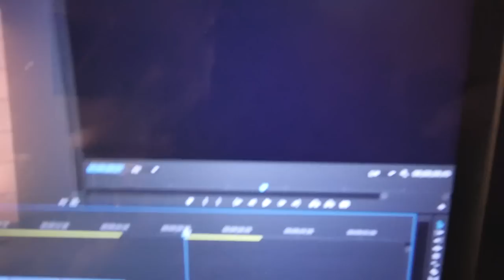SCARY GHOST CAUGHT ON CAMERA!